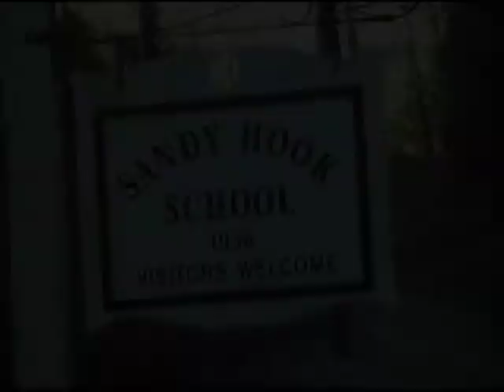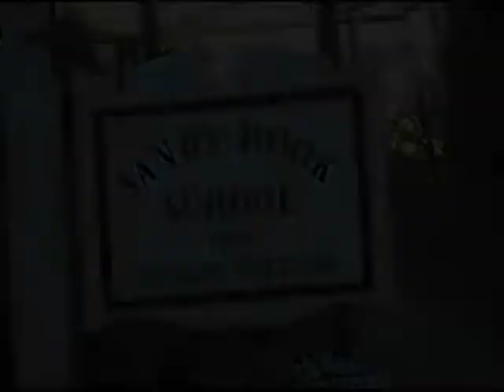Newtown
W masakrze w szkole podstawowej w Newton zginęło 12 dziewczynek i 8 chłopców oraz 6 osób dorosłych, którymi były same kobiety - poinformował naczelny lekarz sądowy stanu H. Wayne Carver. Policja twierdzi, że ma "bardzo dobre" dowody, które powinny pomóc w ustaleniu, dlaczego napastnik wdarł się do szkoły.
Carver przedstawił na konferencji prasowej pełną listę ofiar, która liczy 28 osób (łącznie ze sprawcą i jego matką). Potwierdził, że sprawca, który popełnił samobójstwo, zastrzelił swoją matkę w domu, który znajduje się nieopodal szkoły. Carver dodał, że dokonał już sekcji zwłok siedmiu ofiar. Sekcja zwłok sprawcy i jego matki zostanie dokonana w niedzielę.Dzieci, które poniosły śmierć, miały po 6 i 7 lat. Jedna z dziewczynek, która zginęła, obchodziła siódme urodziny zaledwie na 4 dni przed masakrą.